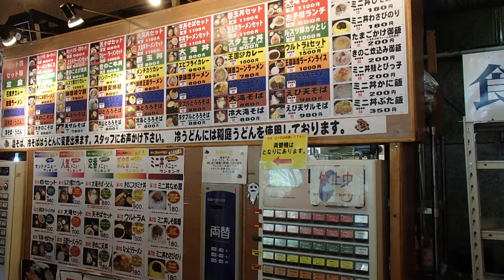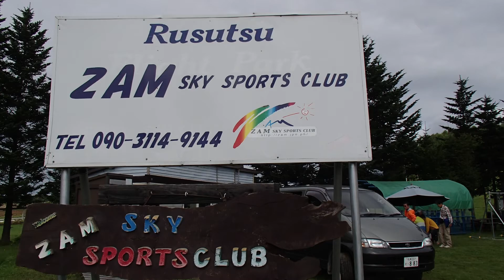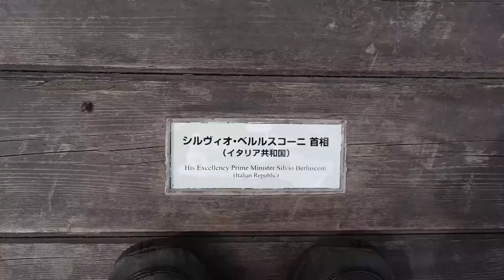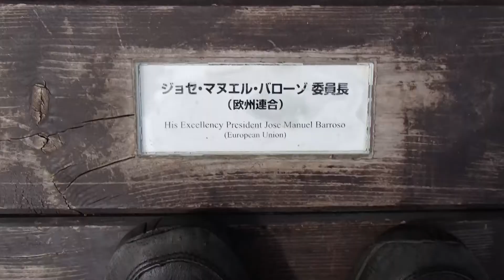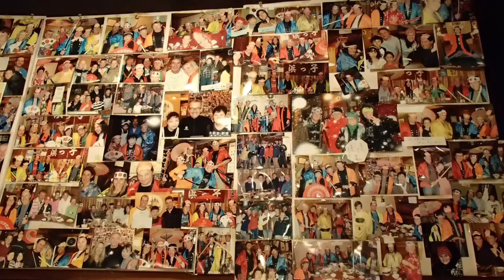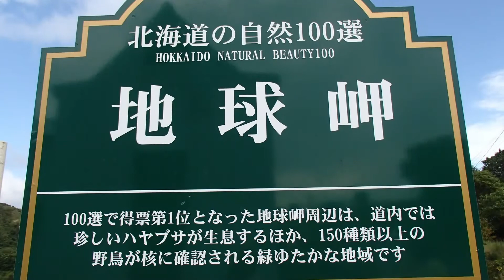2013.09.05-08 北海道ツアー（スライド）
北海道へパラグライダーツアーのデジカメ写真をスライドショーに。映像は後日。